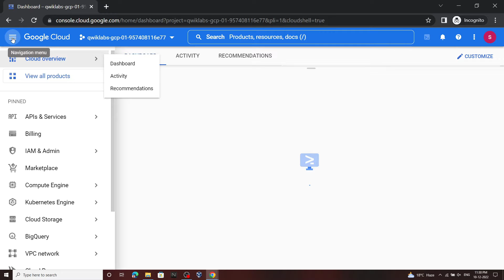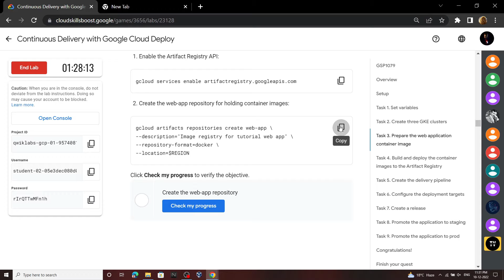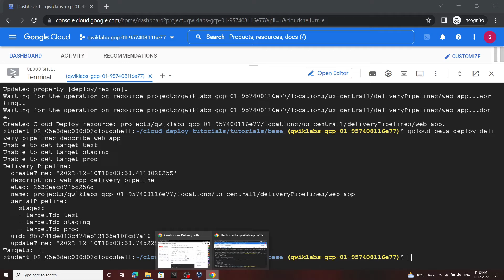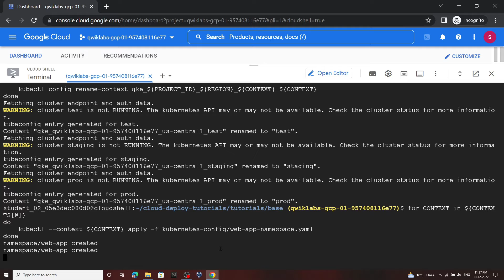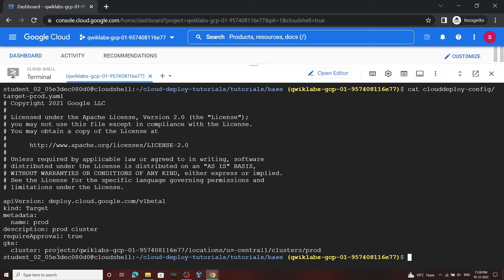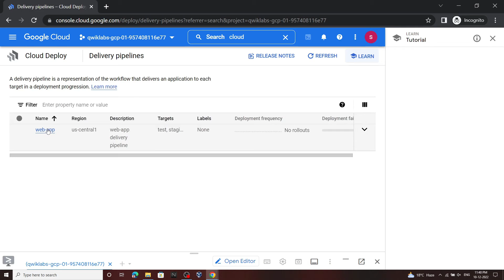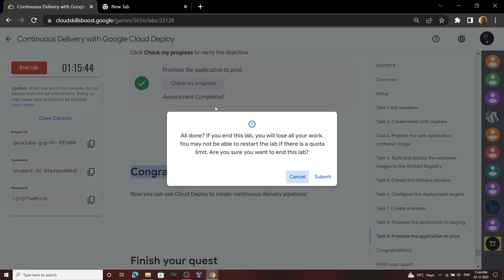Continuous Delivery with Google Cloud Deploy || [GSP1079] || Solution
Google Cloud
The Arcade Challenge 2022
December Trivia
Continuous Delivery with Google Cloud Deploy
GSP1079
Continuous Delivery with Google Cloud Deploy Solution